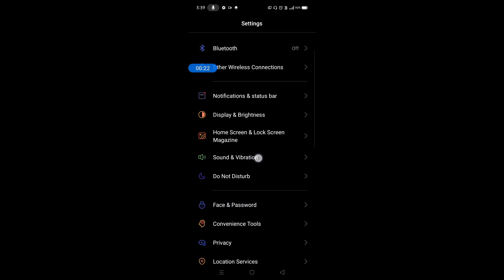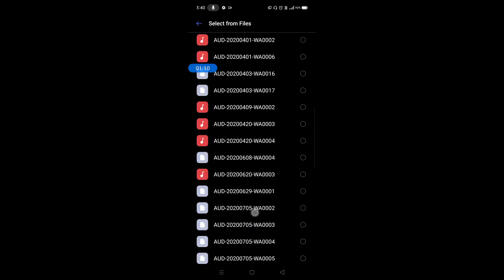How to set ringtone in realme 6i || realme 6i me ringtone kaise set kare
Hello dosto,  maine is video me bataya hai ki realme 6i me ringtone kaise set karte hain, realme 6i me ringtone set karna bahut hi aasan hai aur maine is video me achi tarah se samjhaya hai ki realme 6i me ringtone kaise set karte hain, agar aap bhi janna chahte hain ki realme 6i me ringtone kaise set karte hain to is video ko pura end tak jroor dekhiyega, thanks friends.